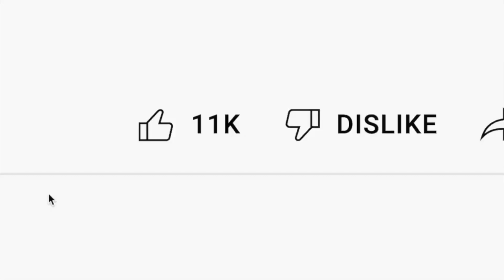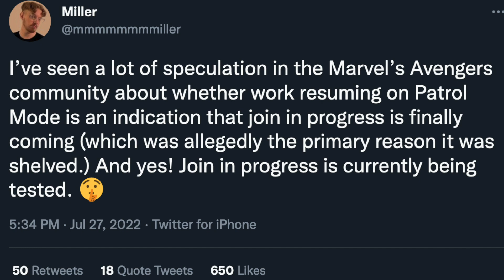These Changes Will SAVE Marvel's Avengers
Marvel's Avengers Game - The Most Anticipated New Features The Game Should Add

My Equipment
Elagato Wave 3 Microphone
Logitech Brio 4K Webcam
EMART LED Video Light 11
Elgato Green Screen
InnoGear Mic Stand
Coavas Folding Desk
Anker Soundcore Life Noise Cancelling Headphones